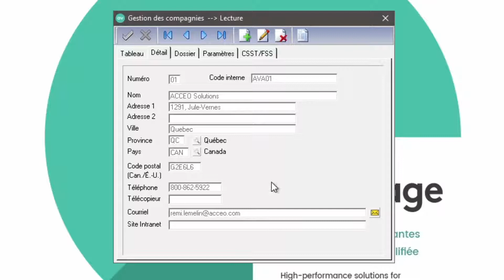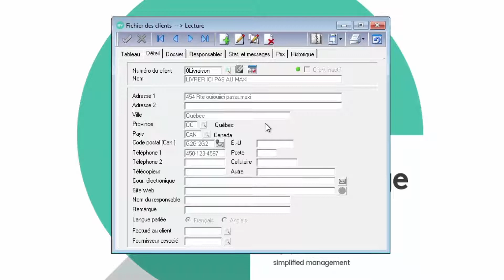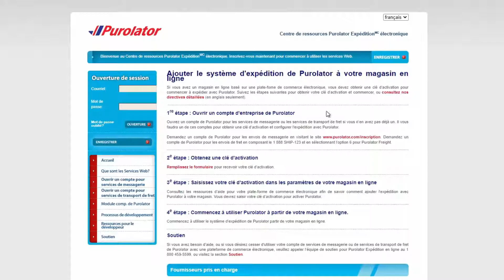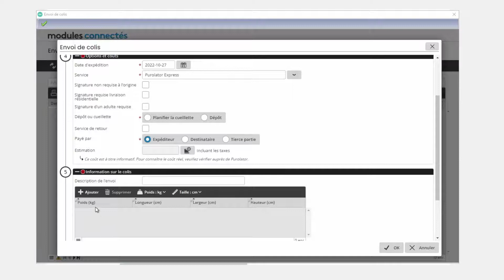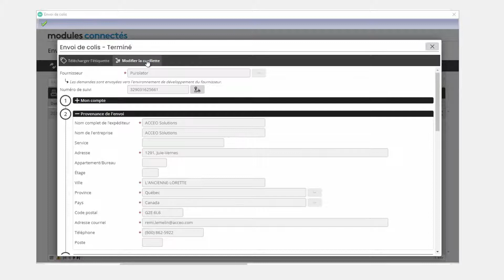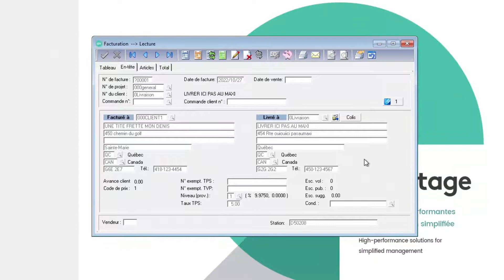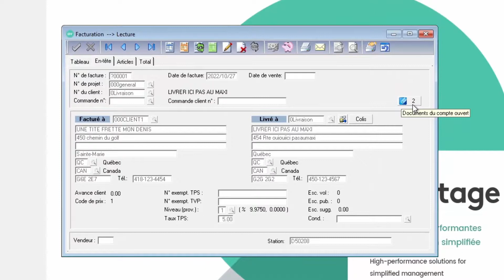Découvrir le module connecté pour Avantage : Livraison de colis avec Purolator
Ce module connecté vous permettra d’effectuer des demandes d’envoi Purolator directement dans votre logiciel Avantage. Ainsi, vous n’avez pas à saisir deux fois les coordonnées de votre client. Une fois la demande faite chez Purolator, vous pouvez même imprimer directement l’étiquette d’expédition!